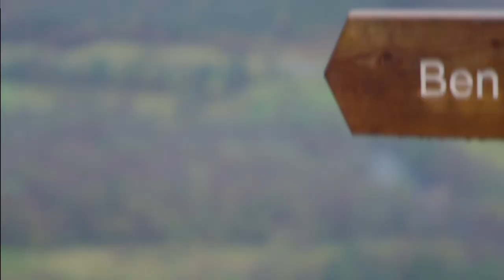HELEN SKELTON TAKES ON BIG BIRTHDAY BEN NEVIS CLIMB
Helen Skelton, led a special expedition to the summit of the UK’s highest mountain, Ben Nevis, joined by a group of young people from the PEEK Project in Glasgow, to celebrate The National Lottery’s 25 th Birthday.

The challenging but exhilarating climb marks the launch of ‘The National
Lottery’s Guide to 25 Amazing Outdoor Adventures’, released to mark The